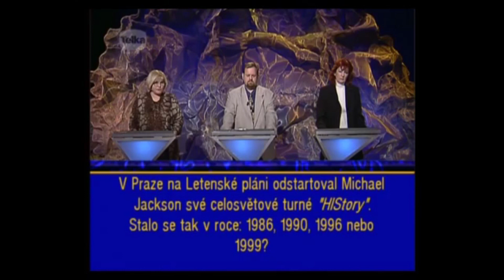Riskuj! - Thug life paní Evy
Riskuj level master.